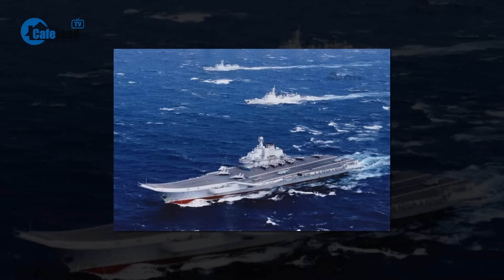Phát hiện 35 máy bay quân sự Trung Quốc tập trận quanh đảo Đài Loan | CafeLand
CafeLand | Cơ quan phòng vệ Đài Loan sáng 13/9 thông báo các máy bay quân sự Trung Quốc bay quanh hòn đảo trong vài giờ, trong đó 28 chiếc vượt đường trung tuyến trên eo biển. Một số phi cơ vượt qua kênh Bashi, hướng tới Tây Thái Bình Dương để tham gia cuộc "huấn luyện chung trên biển và trên không" cùng tàu sân bay Sơn Đông. Thông báo cho biết thêm, Đài Loan "đã theo dõi tình hình và giao nhiệm vụ cho máy bay tuần tra trên không, tàu chiến và hệ thống tên lửa mặt đất để phản ứng trước các hoạt động này".